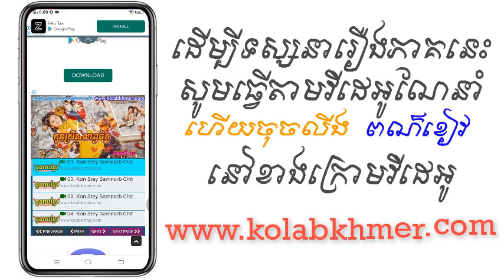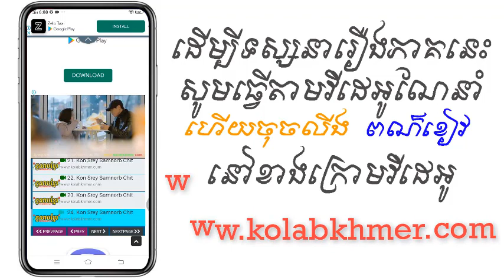(ភូមិខ្មែរ-Phumikhmer) Kilean Nubthak Yika Besdong | គិលានុបដ្ឋាយិកាបេះដូង ភាគទី 06